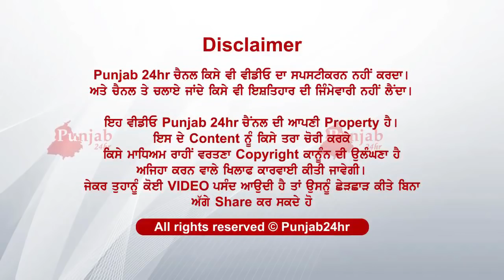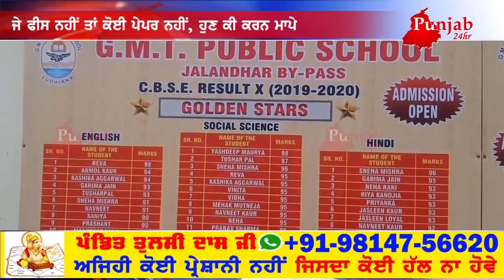school fee nahi tan koi paper vi nahi